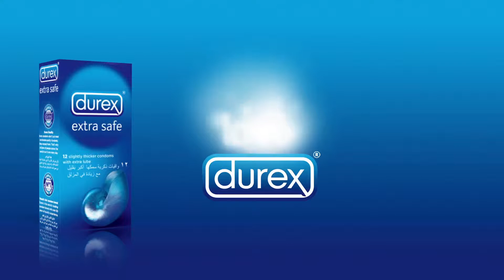Too Big For Her Durex Commercial